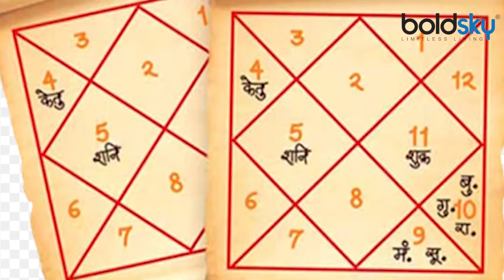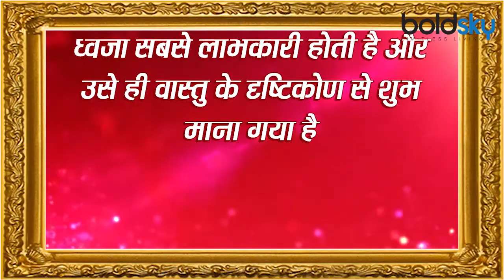Navratri 2020: नवरात्रि में छत के इस कोने पर झंडा जरूर लगाना चाहिए, जानें क्यों | Boldsky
आप सभी ने अक्सर ही देखा होगा कि मंदिरों के ऊपर लाल, केसरिया, भगवा या नारंगी रंग का झंडा लगा होता है जिसे कुछ लोग ध्वजा, पताका आदि के नाम से भी जानते हैं ऐसे में सनातन संस्कृति के अनुसार मंदिर के ऊपर लगे इस ध्वज को बहुत पावन मानते हैं और ऐसा भी कहते हैं कि संस्कृति की समग्रता, राष्ट्रीय एकता इस झंडे में ही समाहित होती है. अब आप यह बताइए कि क्या आप जानते हैं 'नवरात्री में घर पर झंडा लगाना बहुत ज्यादा शुभ होता है.' बहुत कम लोग इस बात से वाकिफ हैं कि नवरात्रि में घर पर झंडा लगाने से बहुत लाभ होता है. ऐसे में यह भी कहा जाता है कि ऐसा करने के बाद कुंडली और वास्तु से संबंधित सभी दोष शांत किए जा सकते हैं. जी हाँ, अब आइए जानते हैं कि क्या होता है और लाभ.